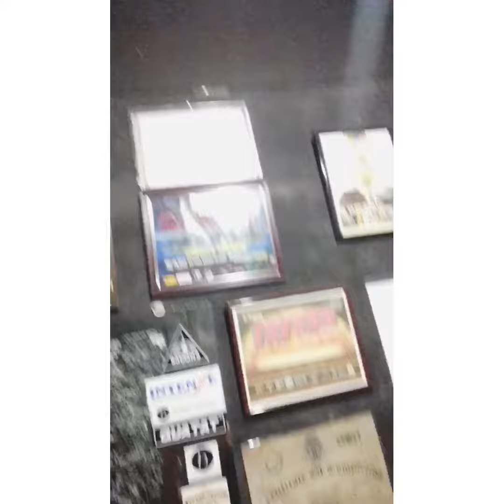BISAYA VLOG Talamban Cebu City Visiting Baimeg Tattoo House - piokez vlog ubec vlog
travel discover explore enjoy learn